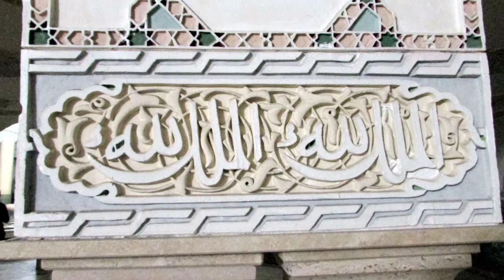Marokko - Casablanca - Hassan II. Moschee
Die Hassan-II.-Moschee befindet sich in Casablanca und ist eine der größten Moscheen der Welt. Ihr Minarett ist mit 210 Metern Höhe das derzeit höchste Minarett und das höchste religiöse Bauwerk der Welt. Die Moschee wurde anlässlich des 60. Geburtstags des damaligen marokkanischen Königs Hassan II. erbaut und 1993 fertiggestellt. 2500 Arbeiter und 10.000 Handwerker arbeiteten sechs Jahre lang an der Moschee. Am 30. August 1993 wurde der Bau eingeweiht. Bis zu 25.000 Personen finden in der Gebetshalle von 20.000 Quadratmetern Platz.